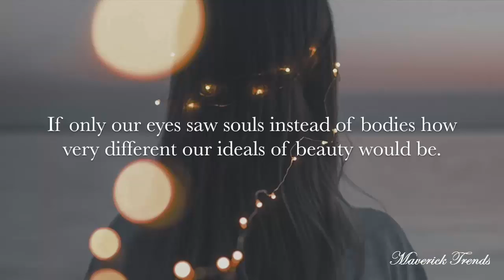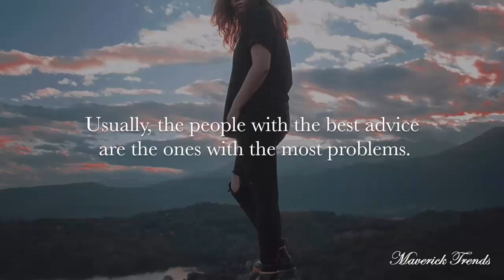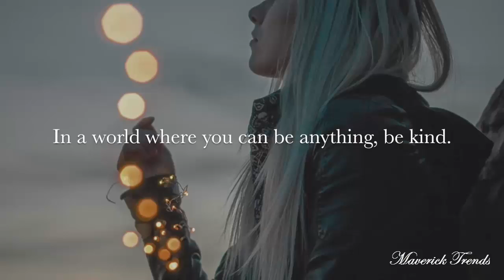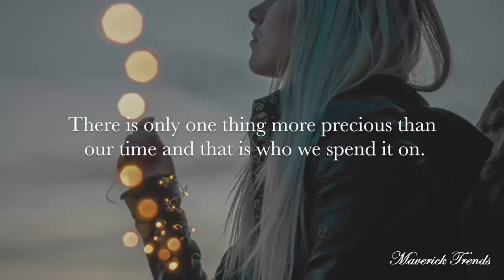The Most Beautiful Quotes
ღ *Picture License*